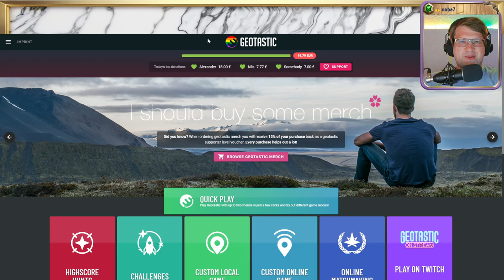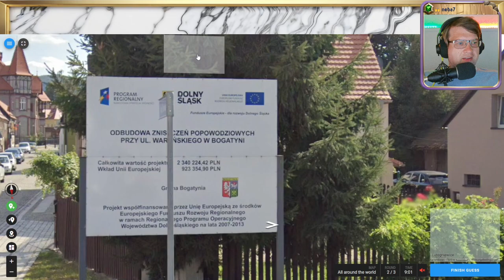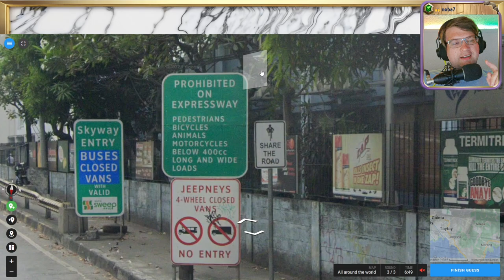🌄 18K, Wissen, Raten, Verzweifeln 💖 Folge 19 💖 Geotastic 🌄